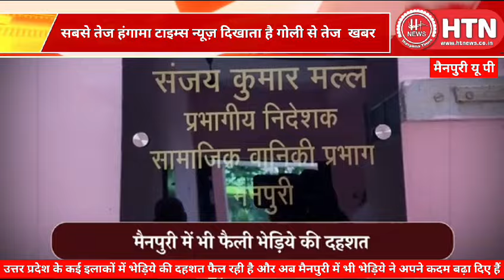बच्चों ने देखा खूनी भेड़िए की खून से भी ज्यादा लाल आंखें फिर क्या हुआ देखिए ll Hungama Times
उत्तर प्रदेश के कई इलाकों में भेड़िये की दहशत फैल रही है और अब मैनपुरी में भी भेड़िये ने अपने कदम बढ़ा दिए हैं । जी हां बहराइच और सीतापुर के बाद अब मैनपुरी में भी स्थानीय लोगों ने भेड़िये को देखा है । बताया जा रहा है कि इलाके में एक युवक ने सबसे पहले भेड़िये को देखा। जब युवक खेत में सोया हुआ था तो भेड़िये ने उसपर हमला कर दिया । इसके बाद वो जान बचाकर भागा और ग्रामीणों को इसके बारे में बताया। गनीमत रही कि भेड़िये के हमले से युवक को गंभीर चोटें नहीं आईं । पहले बहराइच और सीतापुर में भेड़िया दिखने के बाद अब मैनपुरी के लोगों में डर का माहौल बना हुआ है